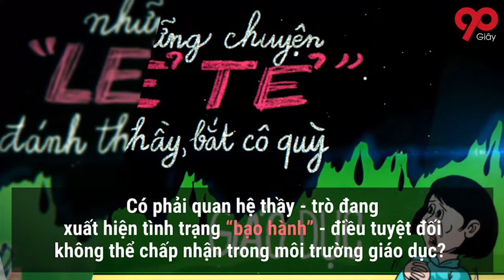90 giây thời sự: Tuần nhiều chuyện buồn của các nhà giáo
Liên tục những va chạm, căng thẳng giữa giáo viên với học sinh và phụ huynh khiến người ta lo ngại có chuyện không ổn đang nảy sinh trong quan hệ thầy - trò.

- Đường dây nóng: 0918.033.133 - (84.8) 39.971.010